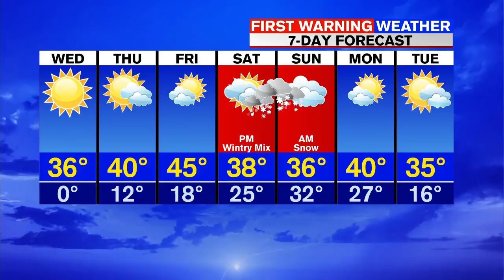Wednesday Morning News Update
Taylor Jacobs has a look at the latest headlines.